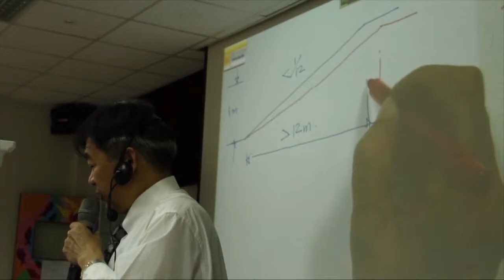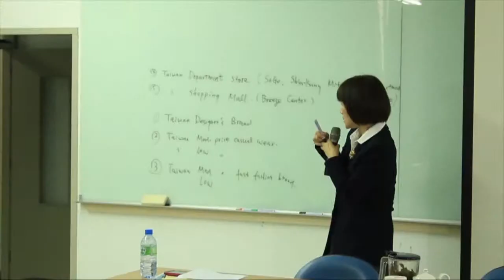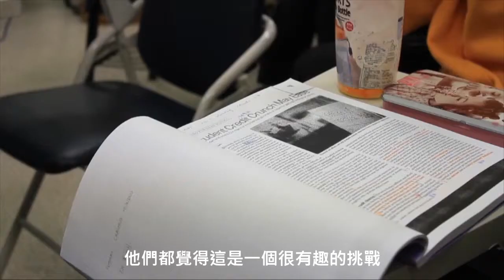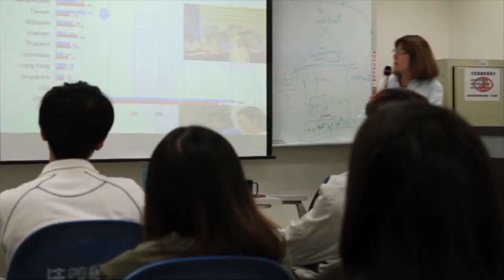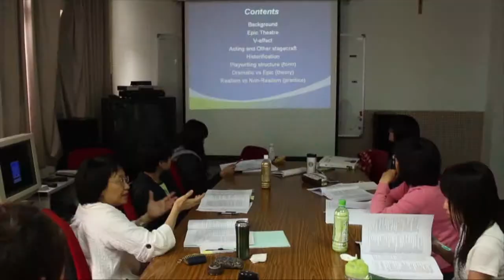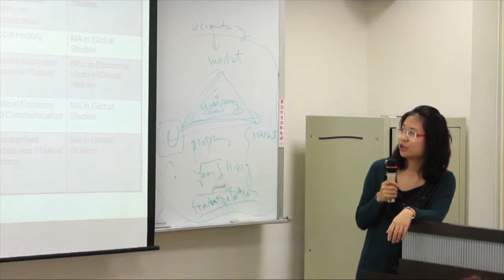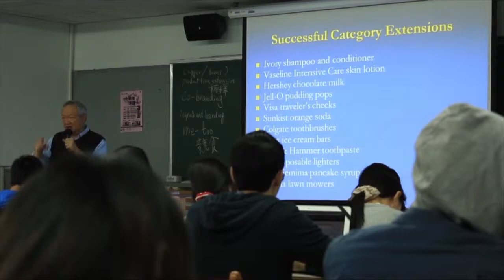100年推動全英語專業課程成果紀錄